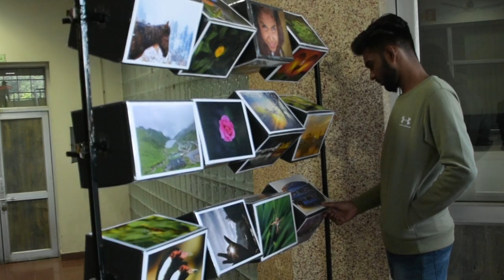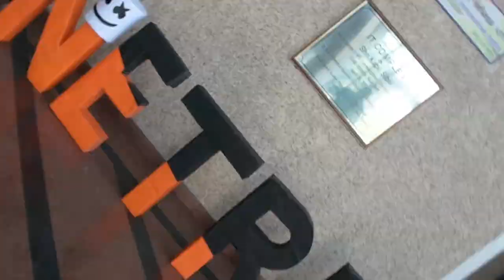TECHNITI '19 AFTERMOVIE | TECHNO-MANAGERIAL FEST | NIT JALANDHAR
Stars in our eyes, shine in our ideas and expedition on our mind
This TechNITi'19 definitely was more than an aerospace ride!.
A perfect blend of hard work, passion, learning, fun, adventure and success. Presenting to you the aftermovie of TechNITi'19 to showcase a glimpse of the amazing fest we had.

FILMED AND EDITED BY:
HARSH BADHAI- @frames_by._harsh

Thank you for making techNITi '19 memorable
cuz_it's_all_about_technology !